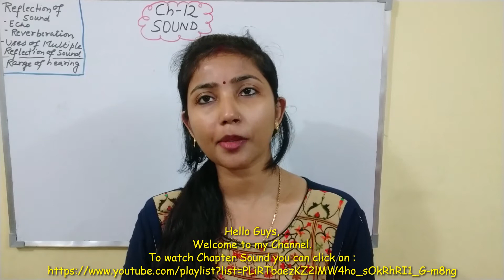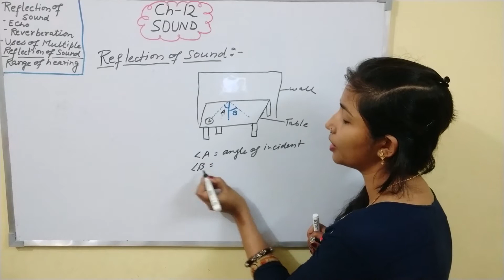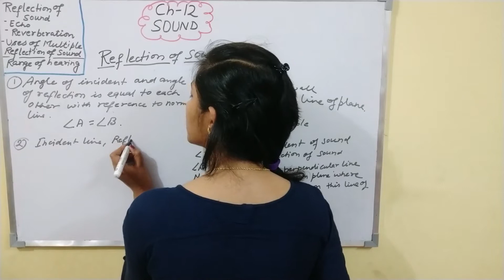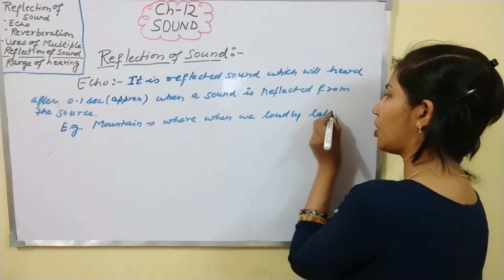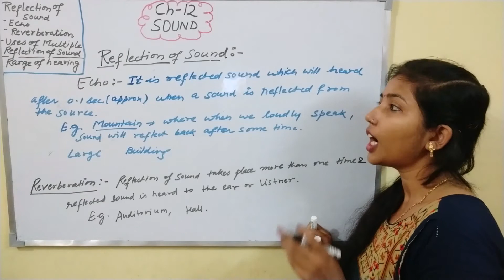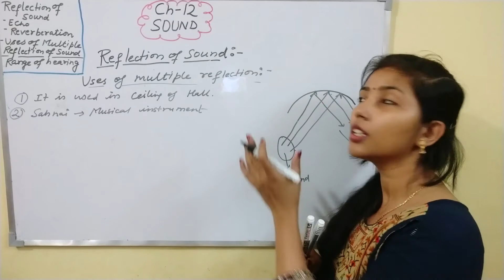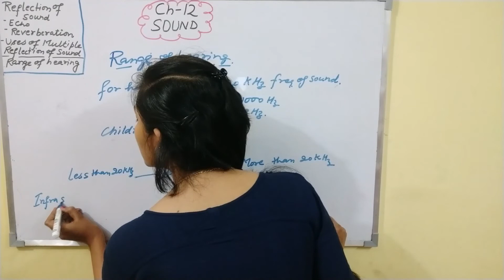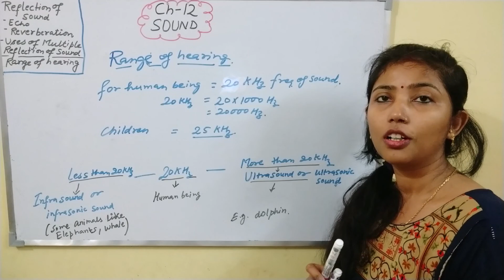Sound Part- 4 (Class 9th CBSE Board)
This video is the fourth part of Chapter Sound of Class 9th in which you will be able to find out the following topics:
- Reflection of Sound
     Echo
     Reverberation
- Uses of Multiple Reflection of Sound
- Range of Hearing